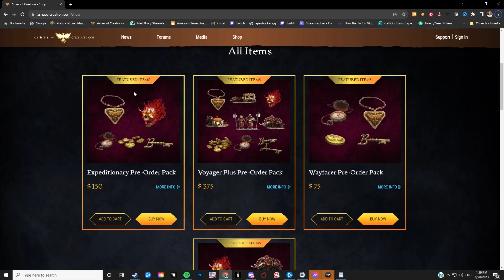Time Is RUNNING OUT! Alpha 2 Paid Access Is Leaving SOON for Ashes of Creation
Whats up guys Tergolive here and Alpha 2 is moving ever closer to launching and with the most recent news that released on August 7th that the monthly purchase pack will be leaving here next month we are about to run out of time for paid access!

Equipment I Use:
Gaming PC - Omen by HP Obelisk 875
Elgato Stream Deck